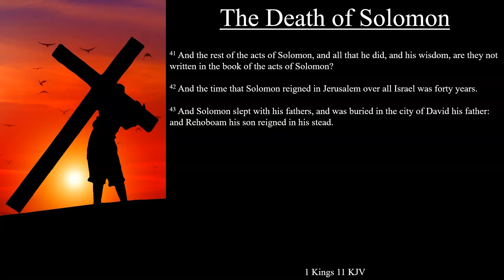1 Kings 11:41-43 KJV | The Death of Solomon